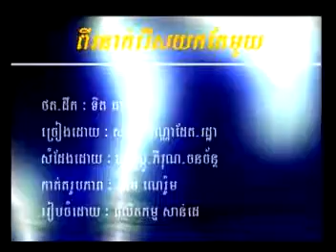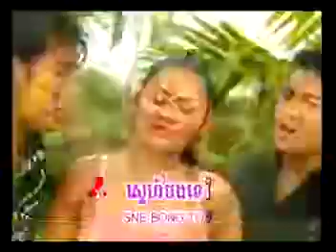SD VCD56 0005